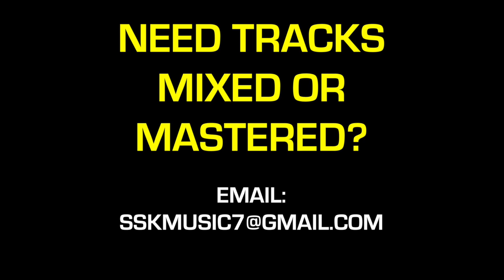Aitch type beat x Mo Stack type beat "Me Llamo" Prod by SSK 🔥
Tags (IGNORE)